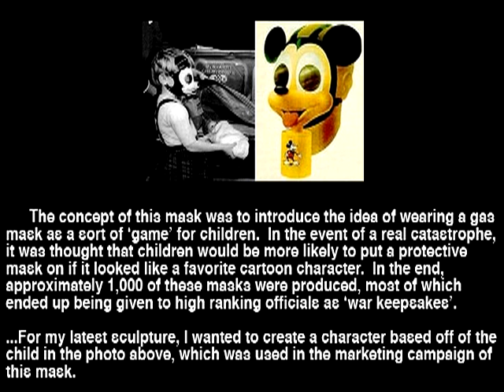Walt Disney's Bio-Terror Child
This is the newest sculpture - It is currently showing @ The Hive Gallery, Los Angeles, and will be shown in various shows around Los Angeles. What I like about this particular one is that, as creepy as it is, I did not 'invent' the concept. In this case, I'm just a 'mirror' reflecting very real point in history (and it seems pretty screwy to me). But what is art if not to get people to think and engage in what they are looking at?

By the way, the soundtrack is the theme of 'The Excorcist'